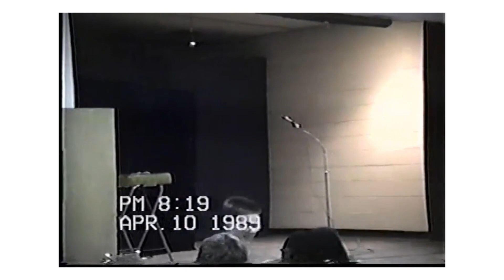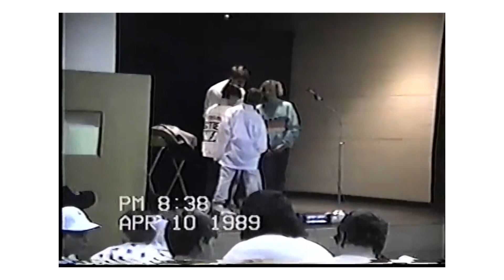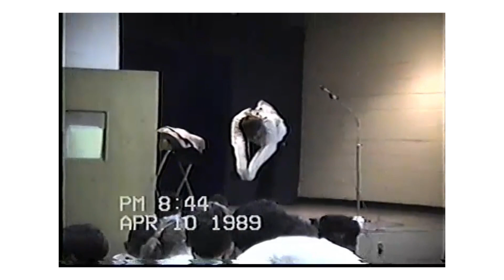John Bushey magic and escape show for school kids 1989